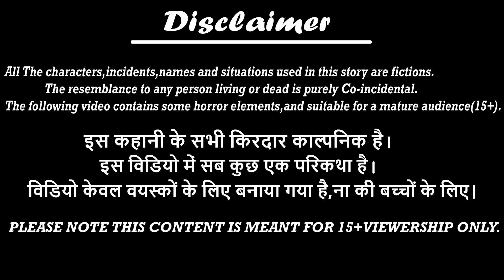गरीब माँ के दाल चावल | Gareeb Dal Chawal Wali Ki Safalta | Garib Ki Kahaniya | Bedtime Stories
Hello Guys.
Welcome to the Ammu Tv You tube Channel.